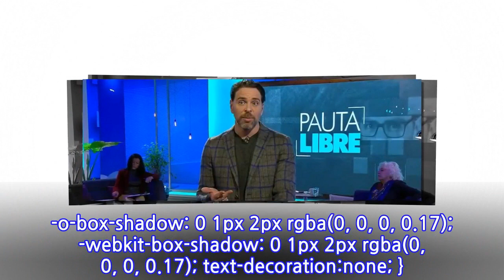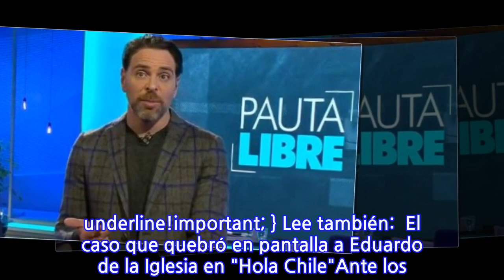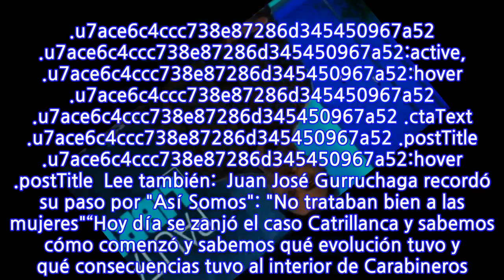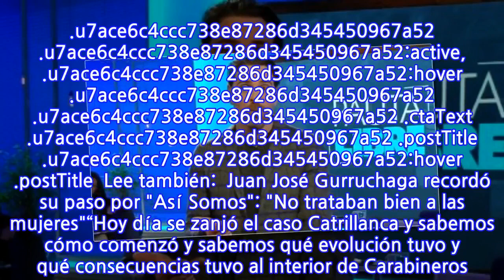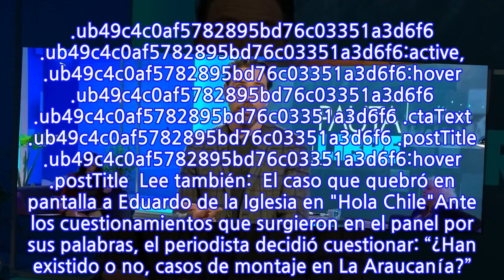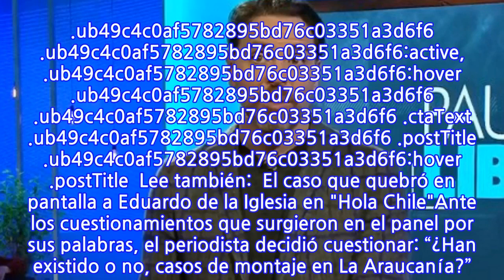La directa crítica de José Antonio Neme tras muerte de PDI en Erc...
INFORMATION
• Source: fotech